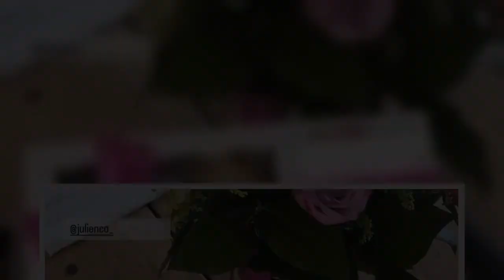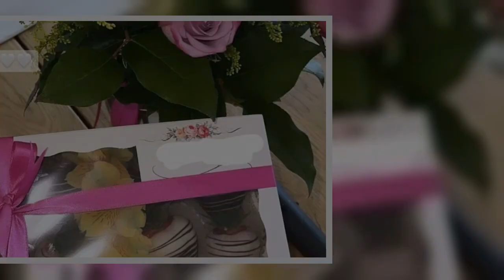Julian Claßen überrascht Tanja in Kanada mit Geschenken!【Nachricht】